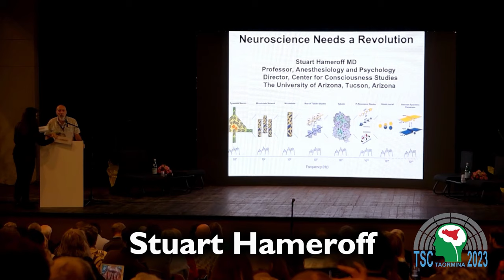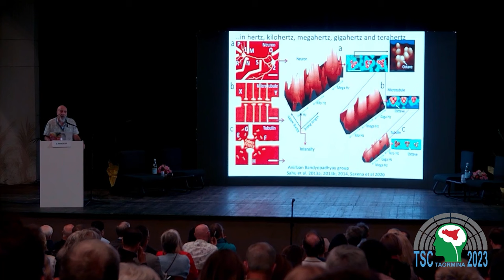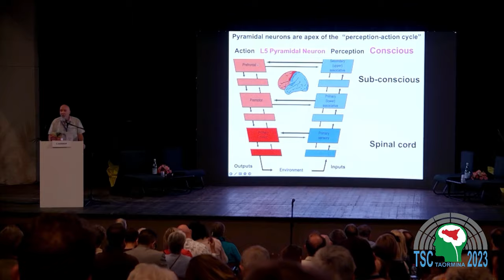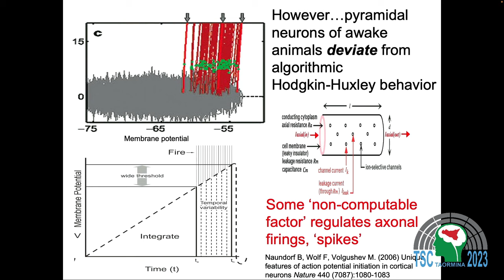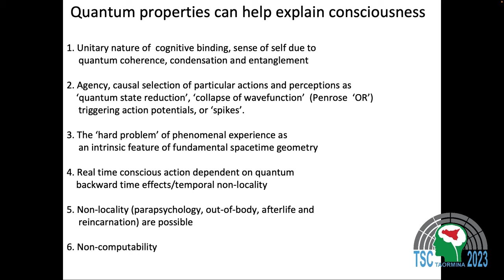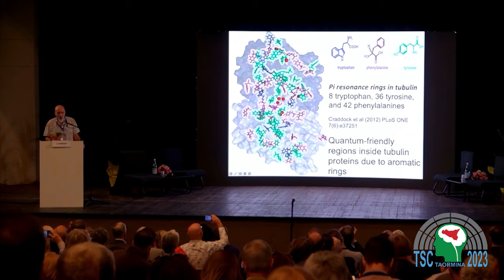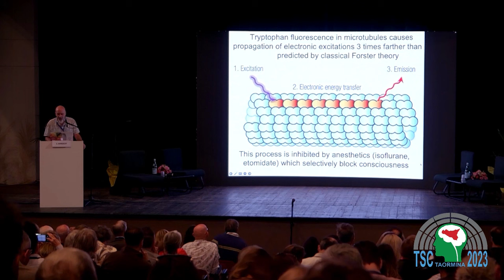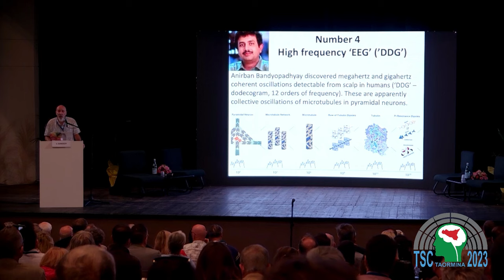Stuart Hameroff: Neuroscience needs a revolution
The underlying premise in neuroscience is that the brain is a complex computer of simple neurons, each relying solely on membrane potentials and synaptic transmissions (based on the 1950s Hodgkin-Huxley model neuron). But neuroscience can’t account for consciousness, cognitive binding, real-time conscious action or memory, nor treat Alzheimer’s or brain trauma, and totally precludes the plausibility and consideration of frequently-reported non-local aspects of consciousness. The underlying premise of simple neurons is wrong, and is an absolute insult to actual neurons.
Single cell organisms behave purposefully using their cytoskeletal microtubules to sense and navigate. Microtubules (MTs) are self-assembling cylindrical polymers of ‘tubulin’ protein which in neurons organize synapses, encode memory and process information (tubulin is the brain’s most prevalent protein). Evidence now suggests psychedelics, antidepressants and anesthetics act on microtubules inside neurons, rather than, or in addition to membrane receptors and ion channels.
Whereas neuronal membranes and channels operate in frequencies from hertz to 100 hertz (cycles per second), microtubules and tubulins collectively resonate inside neurons at deeper, faster scales over 12 orders of magnitude in fractal-like patterns in hertz, kilohertz, megahertz, gigahertz and terahertz ranges (as shown by Anirban Bandyopadhyay group at NIMS in Japan). Like notes and chords resonate in music, quantum vibrations and state reductions can entangle and interfere across frequencies in the brain - a ‘quantum orchestra’.
The Penrose-Hameroff ‘Orch OR’ theory suggests brain microtubules ‘orchestrate’ quantum state objective reductions (‘OR’) into full rich conscious experience. Mainstream ‘neuroscientific’ consciousness theories (IIT, GNW, HoT, PC/RP) use membrane-only simple neurons (emulated in AI) which may be suitable only for non-conscious algorithmic functions – ‘zombie neurons’. To find consciousness, and treat mental and cognitive disorders, neuroscience must look inward to deeper, faster quantum processes in microtubules inside brain neurons.